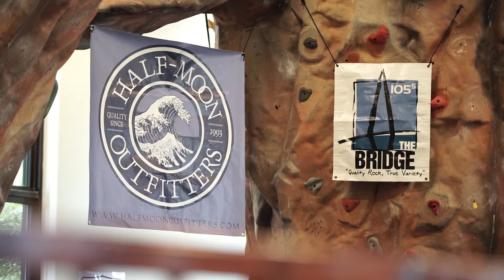Half-Moon Outfitters Presents: Portugal. The Man - Feel It Still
Half-Moon Outfitters Presents: Portugal. The Man
Song: Feel It Still